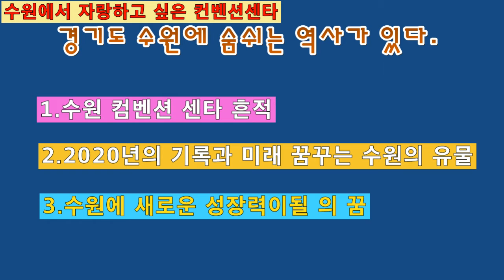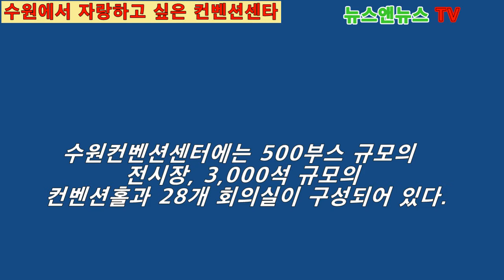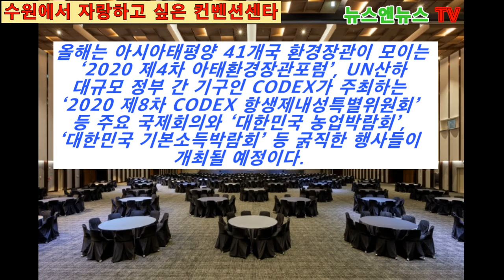수원이 자랑하고싶은 컨벤션센타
[양해용 기자]=수원 세계유산도시 축제포럼’등 지역 특화 마이스 행사 육성 등을 통하여 수원의 마이스 경쟁력을 확보하고 경기 남부권을 넘어 대한민국 마이스 허브도시로 도약하겠다는 계획이다.